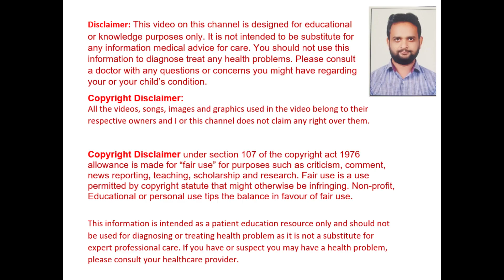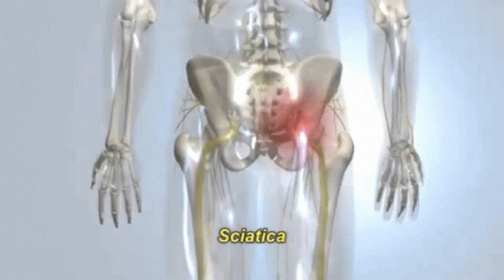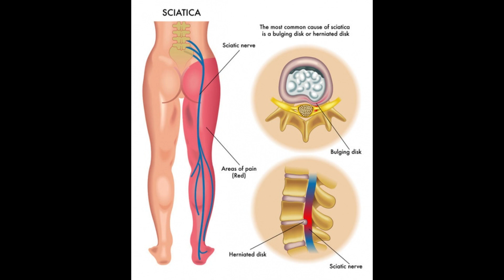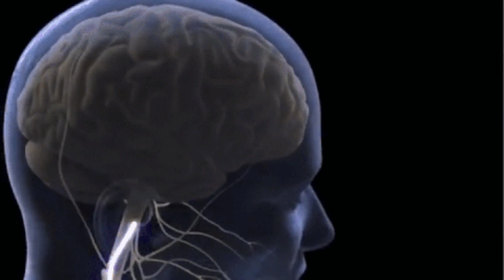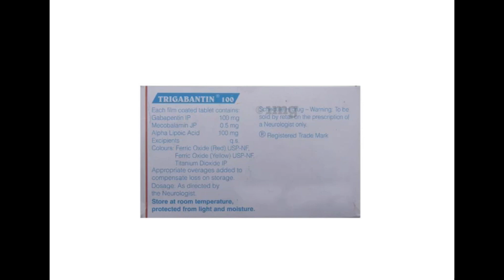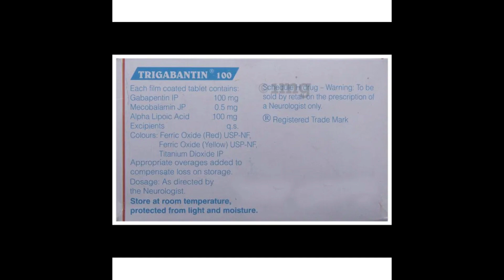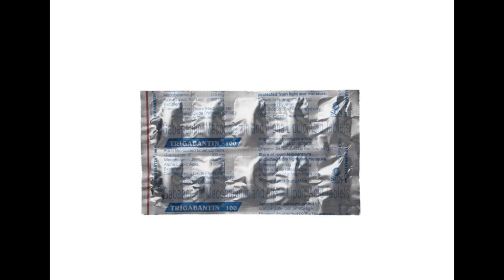Trigabantin Tablet Uses, Dosage, Side Effects |Nerve Pain, Sciatica, Neuropathic pain |Gabapentin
Trigabantin 100 Tablet is a combination medicine used in the treatment of neuropathic pain. It calms the damaged or overactive nerves by acting on the brain, thereby decreasing the sensation of pain.